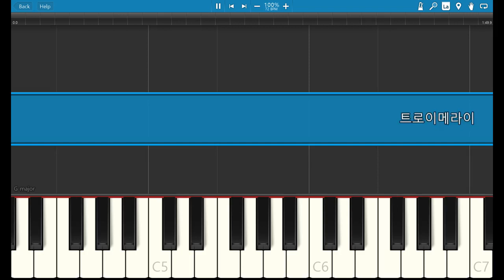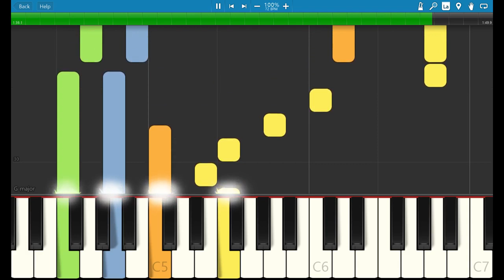nwc 트로이메라이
트로이메라이